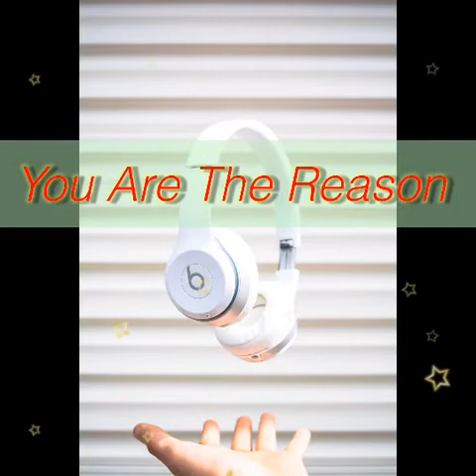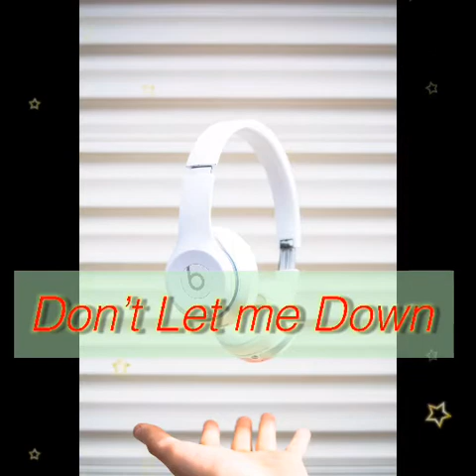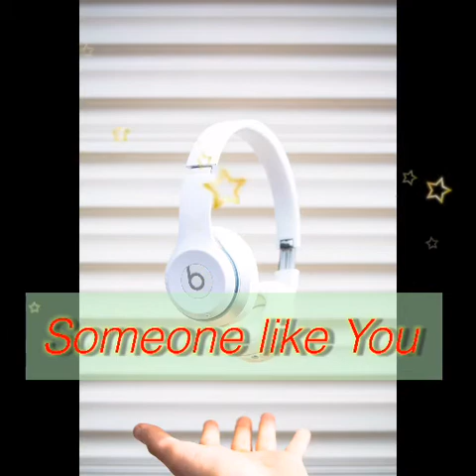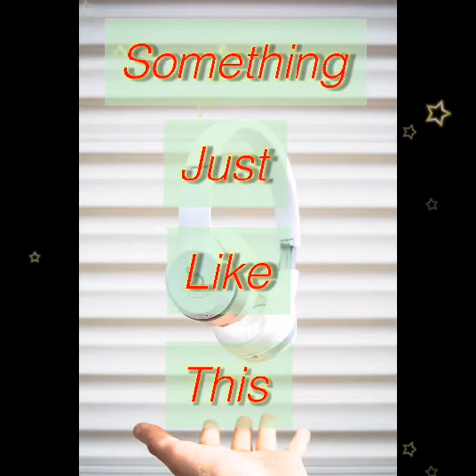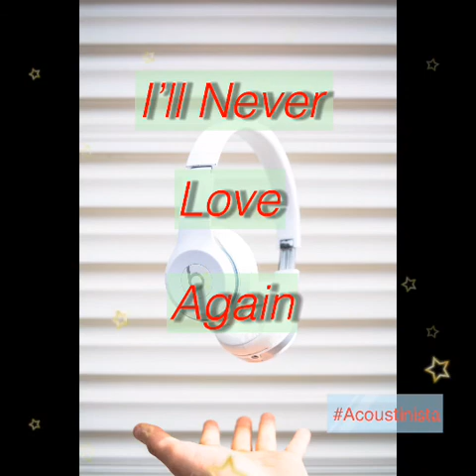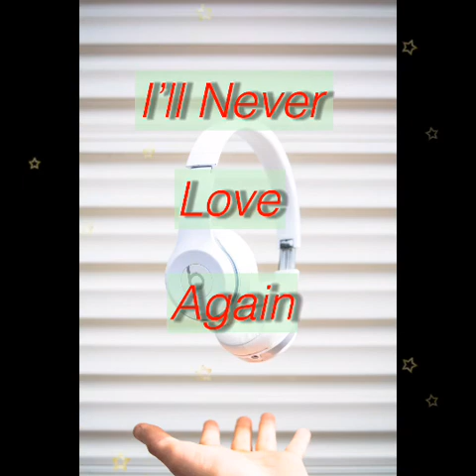HOTTEST Songs Collection vol. 1